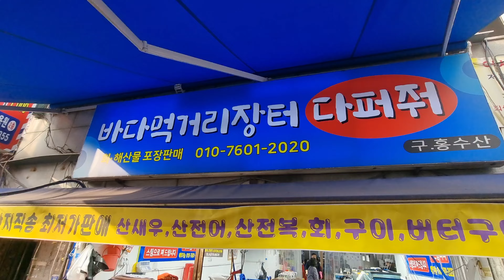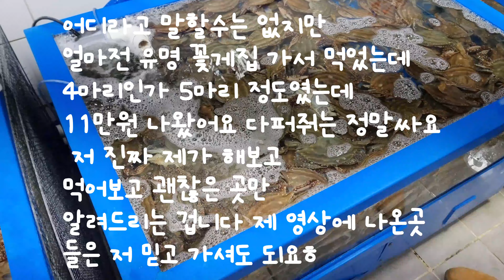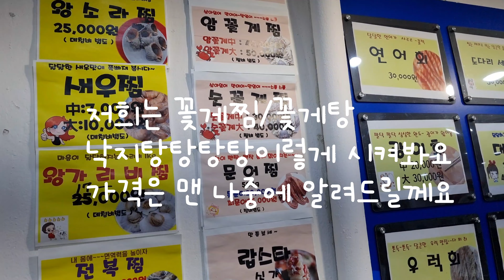서울 맛집 여행 회 낙지탕탕이 꽃게 싸게 먹고 싶을땐 가세요 가성비 수산물 횟집 경동시장 다퍼줘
주소:서울 동대문구 왕산로 155 1층 바다먹거리장터 다퍼줘 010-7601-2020

주차장은 따로 없구요 경동시장 주차장에 하셔야
하는데 경동시장 주차장 복잡해요

대중교통 이용하시길
다퍼줘는 가성비 회센터 입니다

서울에서 다른곳보다 단돈 몇천원 이라도 쌀꺼에요
솔직히 제 기준 저희 지인 기준엔 싸다고 생각듭니다  집에서 해먹으면  더 싸긴 할테지만 ㅎㅎ무튼

꽃게가 월래 제철때 보다 한달 지난 지금이 더 싸고
살도 꽉 차있다고 하네요

다퍼줘에서 진짜 싸게  배터지게 먹고 왔네요
직접 먹어보고 해보고 써보고 여러분에게 알려드린거니깐 믿고 가셔도 되요

꽃게 뿐 아니라 회종류 싸요 드시고 싶으면
한번 가보세요  추천

꽃게 내용은 3분50초 부터 나옵니다
또 좋은곳 있음 알려드릴께요
요요🤙